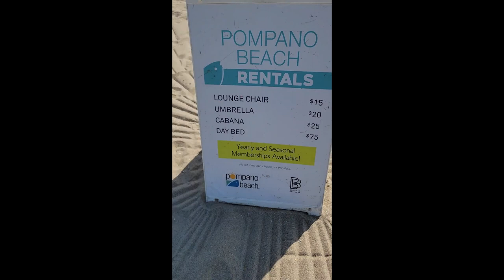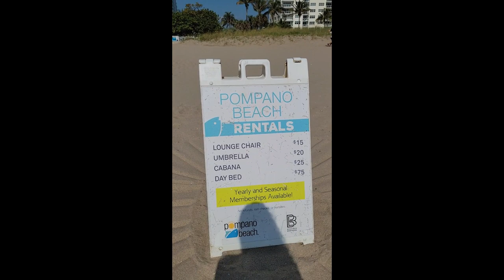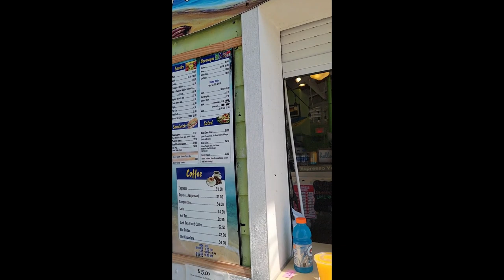Pompano Beach South Florida Beach Vlog 2021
Enjoy one of South Florida's most beautiful beaches. Pompano Beach is a hidden gem that offers plenty of activities, amazing restaurants, people and so much more. Enjoy resort-style living every day in the Sunshine State.